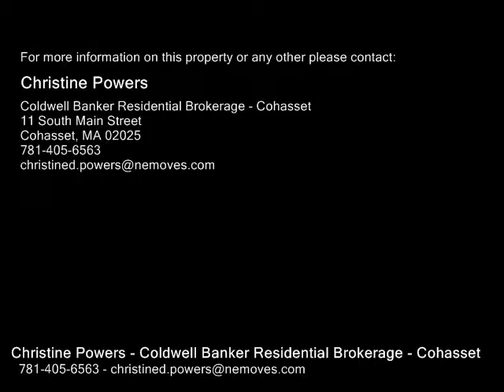14 Brewster Rd, Weymouth MA 02191 - Single Family Home - Real Estate - For Sale -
14 Brewster Rd, Weymouth MA 02191  Single Family Home  Real Estate  For Sale   This is the one you have been waiting for!!!  Beautifully updated 3 bedroom colonial in sought after North Weymouth neighborhood with a spacious open floor plan. Stunning light filled kitchen with granite countertops, sleek stone tiled backsplash, stainless appliances and breakfast bar. Oversize family room with bay window opens to the dining area with french door to an entertainment size deck. First floor features a full bath, bedroom and officelaundry room. Large master bedroom, additional bedroom and tiled full bath on second floor. Additional features include gleaming hardwood floors, newer windows, central air & ample storage. Large fenced in flat private backyard with storage shed..Close to Hingham Shipyard, Commuter Ferry and Back River Reservation parks. Enjoy living in a great coastal community with fantastic schools and easy commute to Boston. Showings to begin at open ho

Christine Powers
Coldwell Banker Residential Brokerage - Cohasset